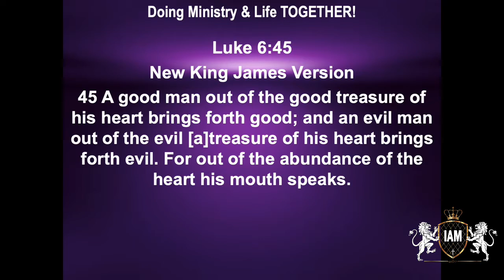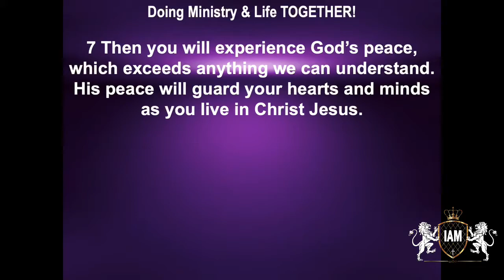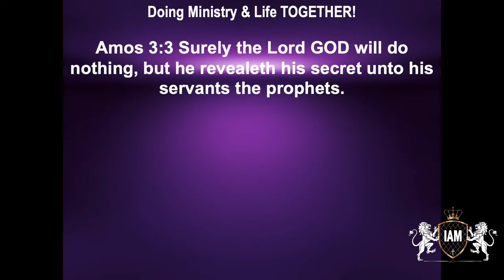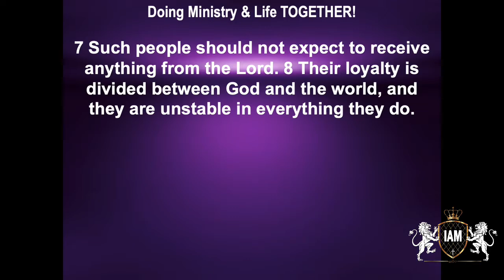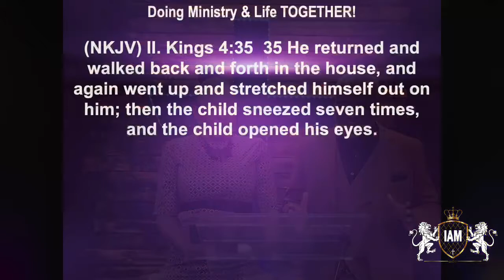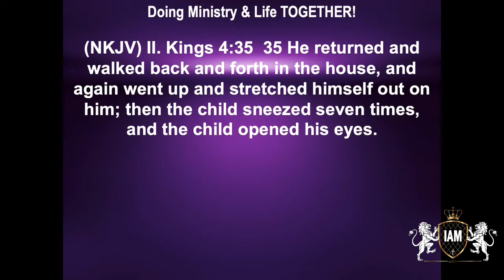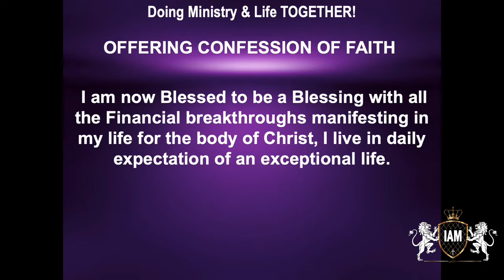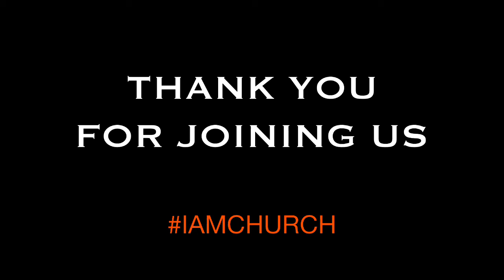Flow In Supernatural Faith Pt. 2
Welcome to IAM Church Online with Pastor Al and Pastor Noel.  Glad your watching us LIVE,

Today's Title:  Flow In Supernatural Faith Pt. 2

Speakers:  Pastor Alfred Craig & Pastor Noel Craig

    2.    Text2give: IAMCHURCHONLINE to the number 77977
5.

Have a Praise Report:
Have a PRAYER REQUEST:
Have a TESTIMONY:
Want to be CONNECTED!
Want to be SAVED!